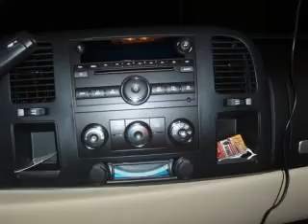gypsy truck 2008 chevy silverado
Tag's, Jimmy Paul Kolia  Michael Miller... Cell Phone's House Soda Gypsies making funny video's people dying WallyMiller1
GYPSY BABY CAMERONS 1ST BIRTHDAY IN ATLANTA GA. a must watch! Robert Adams Vixenkandy gypsy top 40 list gypsy chat donnie singer evens gypsy starwars star wars jaws delo monush alberto stergo gypsy world news huntz boys ArgentineBoy973 Gypsy Good Time Momie Lupe VivaLaCoris EricaGoon 2johnsonGIRLS GypsyStyleNJ gypsy wedding party in NJ Gypsy Scarface dollyfranks CZGYPSYFILMS ChevyJace123 gods gypsy christian church miami church new york church la church machwano roma rom Gypsy Back To The Future JeffreyELY gypsy kings alex fox O Delo Jeelee